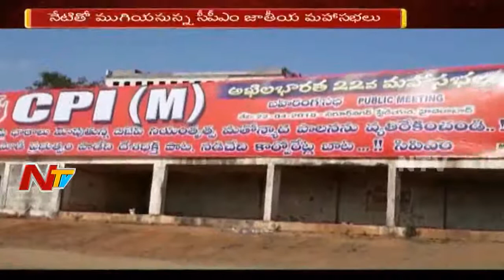CPI(M) Leaders Prakash Karat,Sitaram Yechury Attending Bahirangasabha At Saroornagar Grounds || NTV